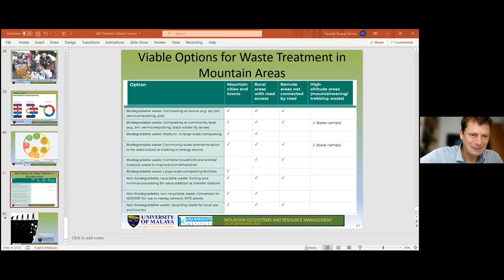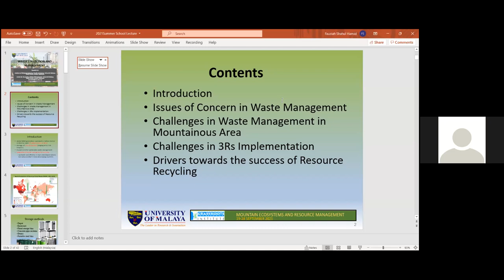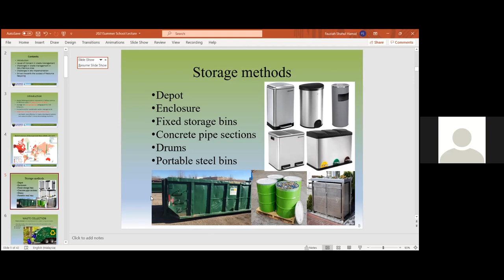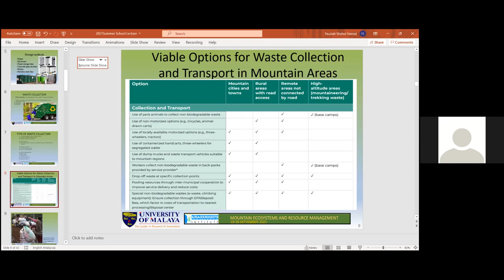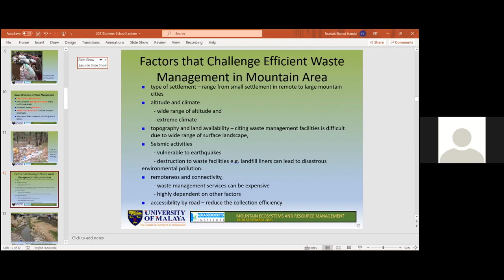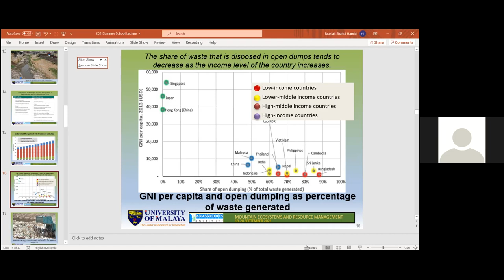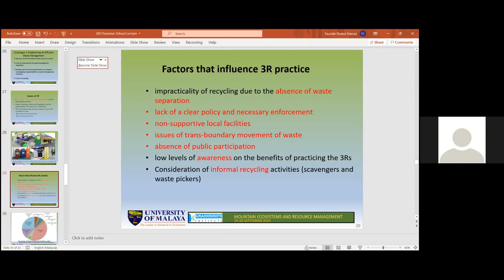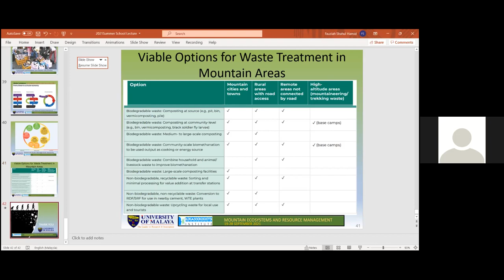7.2 | 4 | Dr. Fauziah Shahul Hamid | Waste Collection and Management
Topic: Waste Collection and Management

Dr. Fauziah Shahul Hamid, Associate Professor, Institute of Biological Sciences, University of Malaya, Malaysia.